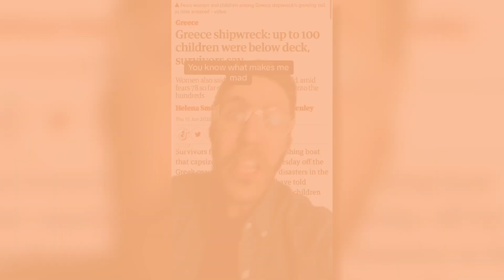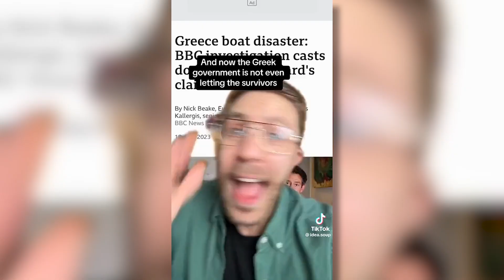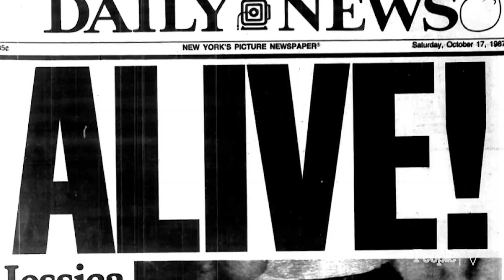Twitter Trolls MOCK Victims of the Titan Tragedy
The five brave explorers who tragically perished aboard the Titan submersible bound for the wreckage of the Titanic represented the best aspects of the human spirit. The Twitter trolls who relentlessly jeered them represent the very worst.